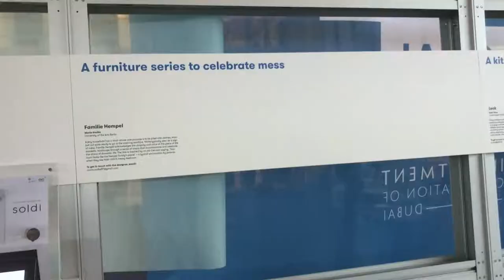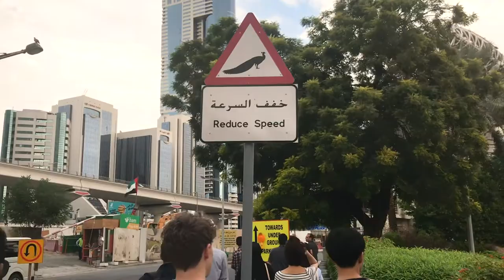UDK Productdesign at GLOBAL GRAD SHOW Dubai 2019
Five UdK students‘ projects have been selected for the edition of Global Grad Show Dubai 2019: Ignis by Tobias Trübenbacher, First Aid Gloves by Anna Koppmann, Organico by Philipp Hainke, Water Scale by Louis Bindernagel and Familie Hempel by Marie Radke.
The Global Grad Show is one of the highlights of Dubai Design Week and the initiativ invites the worlds best graduates over to Dubai to show there work. For the 2019’s edition Eleanor Watson was appointed as curator. Eleanor is part of the curatorial team at the Design Museum in London. Approximately only one in every hundred projects were selected this year as a record number of applications were put forward. It is exceptional that not one but five students have been selected. The Product Design students – of which 3 have not even graduated yet – were joined in Dubai by Prof. Ineke Hans, who was also involved in a Conference on Innovating for Social Impact.